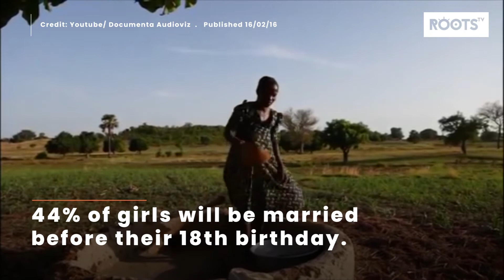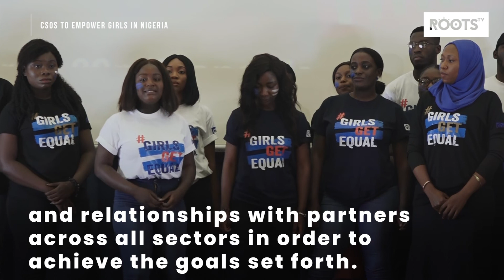CSOs To Empower Girls In Nigeria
The Federal Government, ECOWAS and other humanitarian organisations have
pledged to protect young girls and equip them with necessary skills.